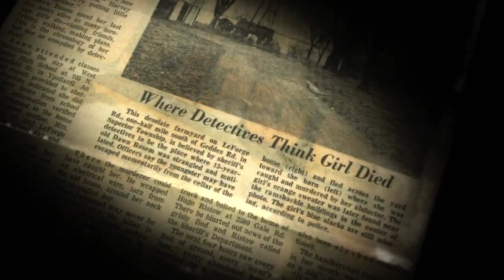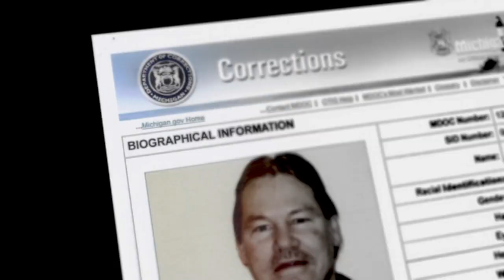Michigan Murders-Wolchek reports--Pt. 3